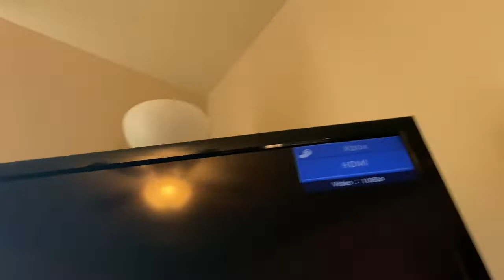Xbox Series X - Unboxing